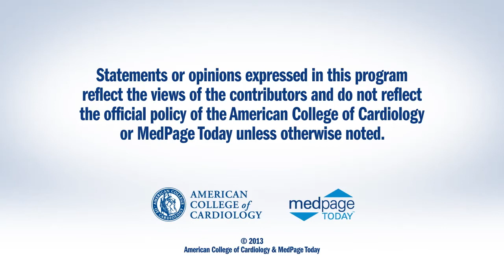ACC.13 | Saturday Highlights: Simon Dack Lecture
A discussion about Dr. Valentine Fuster's Simon Dack Lecture at ACC.13.